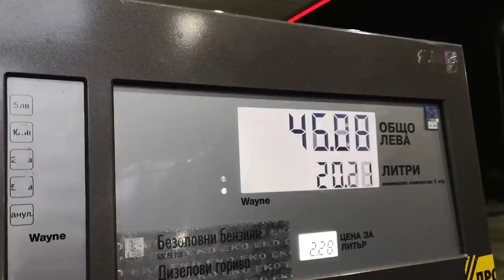10 ЩУКИ за 3 ЧАСА в ЩУКАРСКАТА ДЖУНГЛА! ПОВЪРНА КАРАКУДА! НАПАДНА МЕ КАТЕРИЦА!!! Еп.1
Рaзмазахме щуките на DEAD FLOAT 80 цвят ABU, голям екшън скоци и риболов в екстремна среда!

Taкъмите, които ползвам са:
► ВЪДИЦИ: